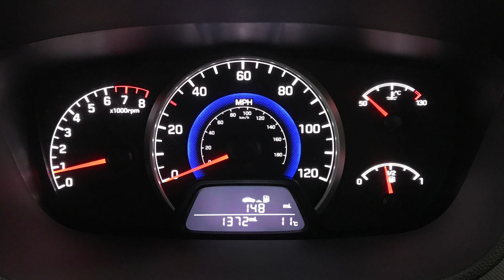Hyundai i10 1.0 PLAY | Richmond Motor Group | Hampshire & Surrey